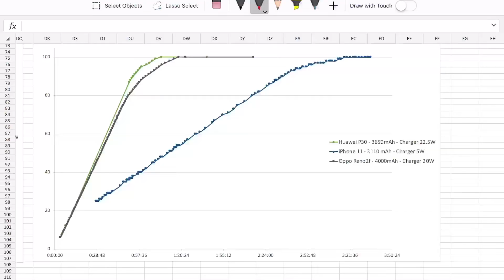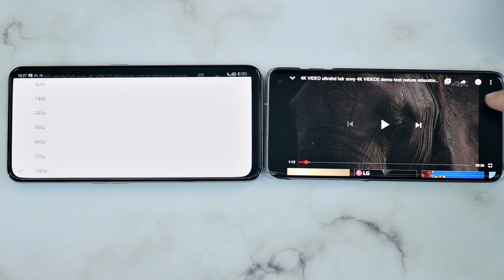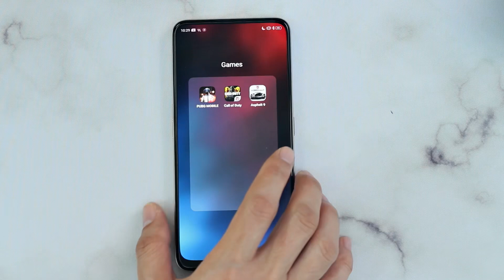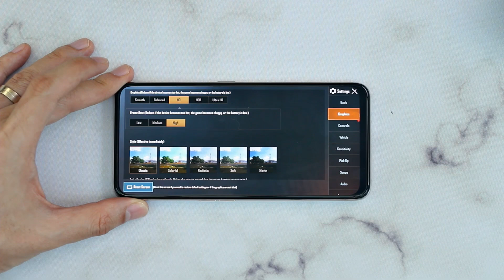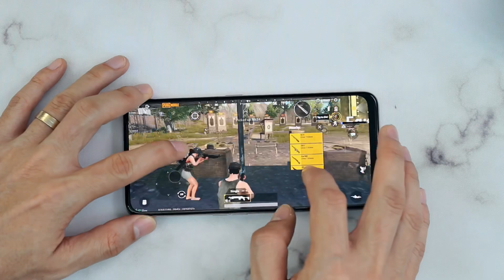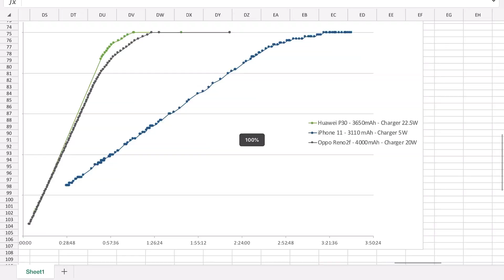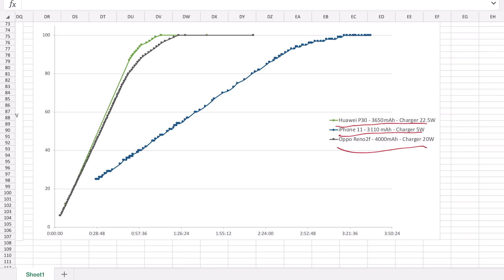Oppo Reno 2f มือถือที่ตอบเกือบทุกโจทย์: Performance & Battery และบทสรุป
ในคลิปที่ 3 นี้เราจะพูดถึง Performance และ Battery เล่นเกมส์เป็นไง ใช้งานได้อึดแค่ไหน ชาร์จแบตไวหรือป่าว และสรุปแล้วมือถือรุ่นนี้ใช้ดี คุ้มค่าเงินที่จ่ายไปหรือไม่?

ใครสนใจสามารถซื้อได้ที่นี่ครับ

ติดตามช่องทาง Social ของเราได้ตามนี้